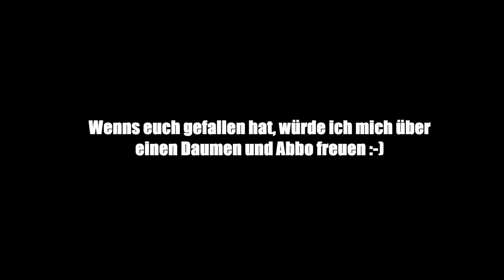Let's Play Batman Arkham Knight #16 - Versuchslabor - Gameplay German PC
Let's Play Batman Arkham Knight -Deutsch - Gameplay German PC